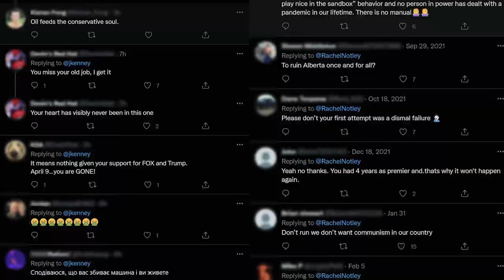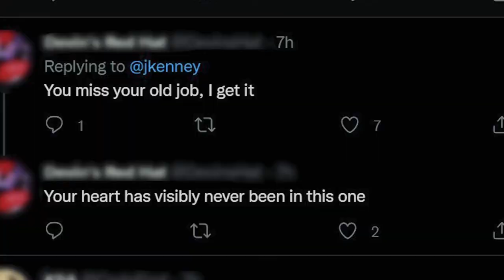Jason Kenney || Rachel Notley: An OPEN INVITATION to HIKE!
It's no secret that we are better when we go outside.  Studies continue to show the positive benefits of being in the outdoors.  On top of that, I've seen it countless times - people are better when they engage with the outdoors and get to explore. Imagine getting to watch Alberta's current Premier and Alberta's last Premier (separately lol) at their best. Not only would it be a lot of fun, but from where I stand it would help us to heal a little and would give us a chance to get to know them if we could see them in a more personal, realistic way.  That's what this video is - an invitation to both of them to hike with me, Nathan - an OAF that likes to see people in this light.

Do you like the video?  Yeah?  Then click like!  It supports my efforts to keep making OAF Friendly content.

And COMING SOON - Online courses teaching Outdoor Skills & Knowledge!